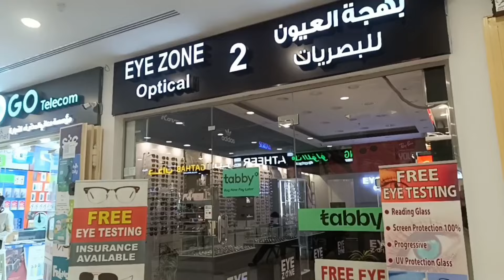P1- Villagio mall tambayan ng mga OFW! sa Riyadh Saudi Arabia...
Villagio mall batha Riyadh